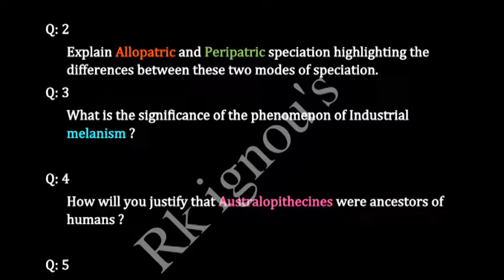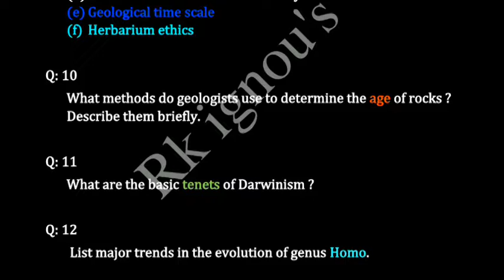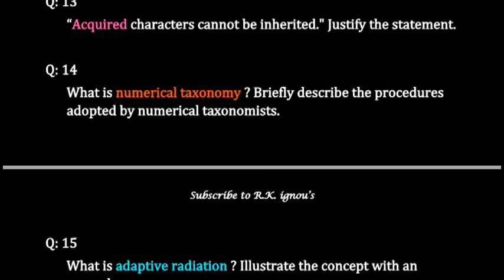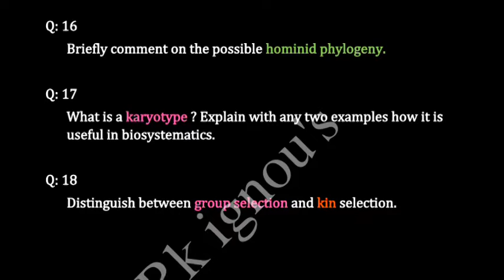Lse-07 most important questions for exam | Lse-07 helpbook